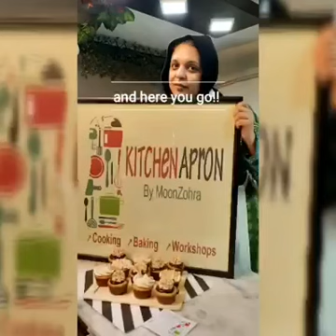peanuts butter cupcakes final presentation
KitchenApron’s signature
Peanutbutter cupcakes with ganache . Peanutbutter buttercream n butterscotch sauce

I hope you all like my vedio my tips n tricks n recipes
Do try
N share with me

Love

KitchenApron
Moonzohra